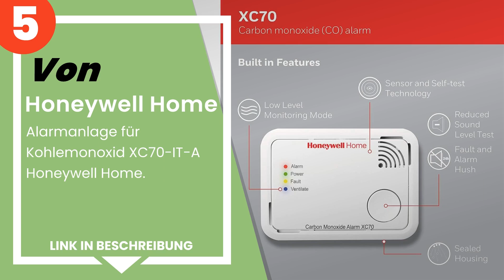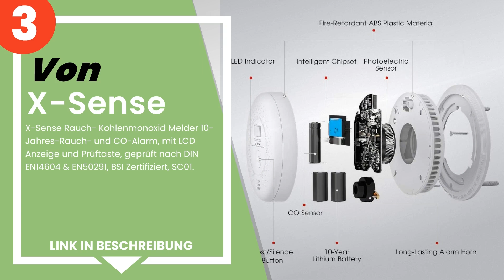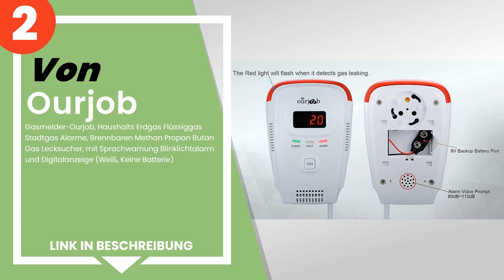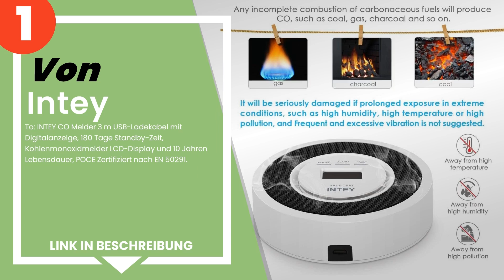Die 5 besten Rauch- Kohlenmonoxid Melder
✋ Hier ist die 5 besten rauch- kohlenmonoxid melder, auf dem Markt verfügbar .

 5) Alarmanlage für Kohlemonoxid XC70-IT-A Honeywell Home.

 4) Nest Protect Rauch- und CO-Melder, Weiß.

 3) X-Sense Rauch- Kohlenmonoxid Melder 10-Jahres-Rauch- und CO-...

 2) Gasmelder-Ourjob, Haushalts Erdgas Flüssiggas Stadtgas Alarm...

 1) To: INTEY CO Melder 3 m USB-Ladekabel mit Digitalanzeige, 18...

Zeitstempel (Timestamps)

00:00 - Einführung
00:09 - 5) Alarmanlage für Kohlemonoxid XC70-IT-A Honeywell Home.
00:50 - 4) Nest Protect Rauch- und CO-Melder, Weiß.
01:24 - 3) X-Sense Rauch- Kohlenmonoxid Melder 10-Jahres-Rauch- und CO-...
02:01 - 2) Gasmelder-Ourjob, Haushalts Erdgas Flüssiggas Stadtgas Alarm...
02:45 - 1) To: INTEY CO Melder 3 m USB-Ladekabel mit Digitalanzeige, 18...